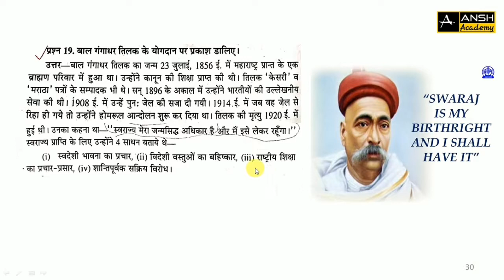बालगंगाधर तिलक | Balgangadhar Tilak